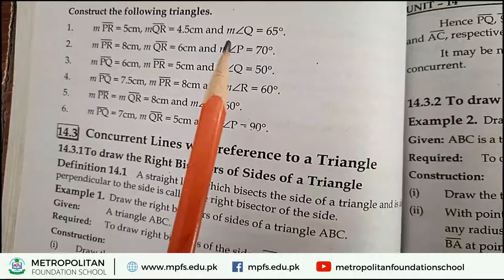Class X Mathematics | Unit no 14 Practical Geometry | 17th May 2021 | MFS Online